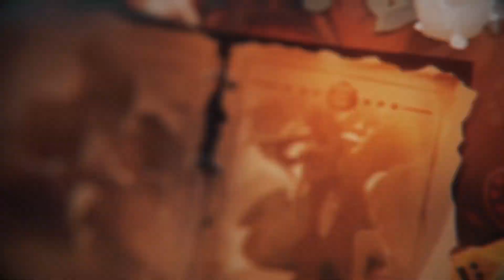Mysteries of Zentico - Official Story Trailer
👮‍♀️What crimes and secret hide in the small town of Zentico? Take on the role of a rookie cop and pursue truth and justice... no matter the cost!

🤩This is a challenging adventure because we have 2 parts for this story! You can experience them one by one in the following weeks! Are you all excited?

💎Reward💎
100 Winners: Gold Ticket*10
🎁Prizes will be sent within 3 business days after the event ends.

📅Event end time: 05/19 23:59 GMT-5
Original works only, no copy cat! 🐈 IGG & the team has the final interpretation of the content and rules of this activity.